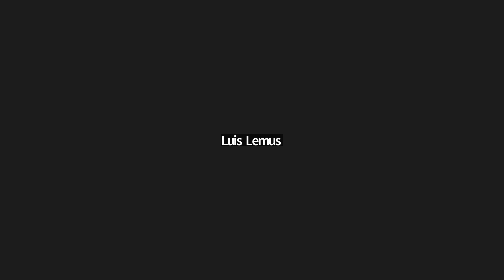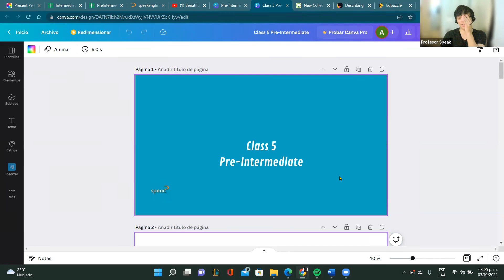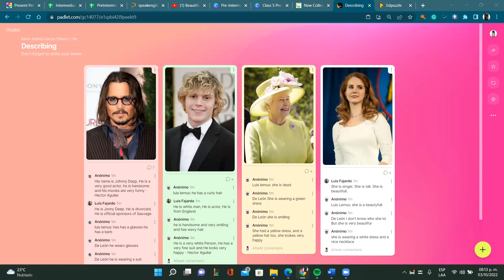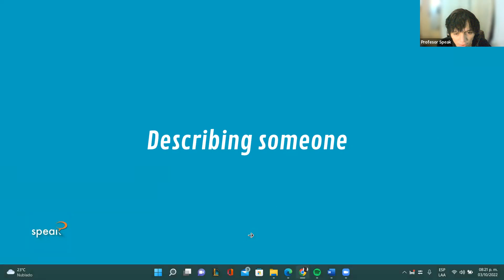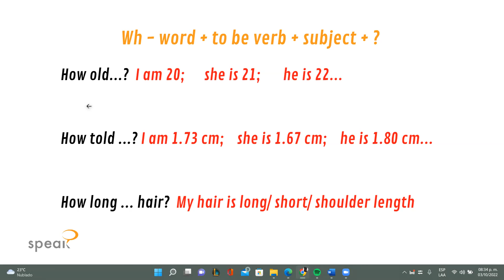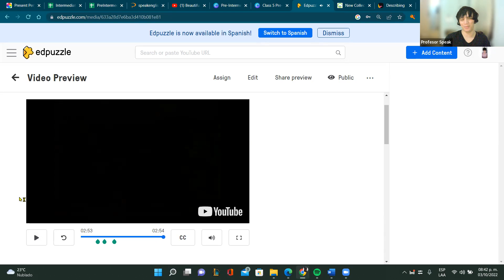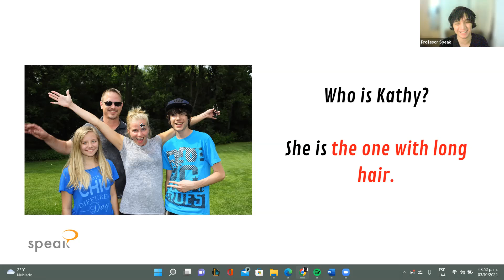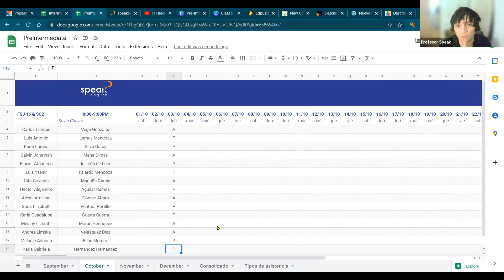Describing Someone & Wh Questions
Class 5 - Pre-intermediate